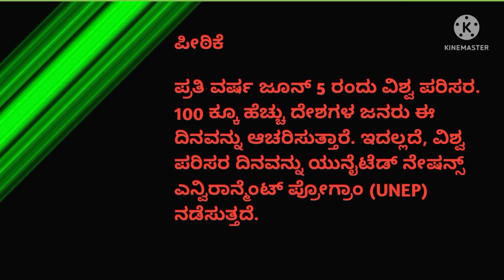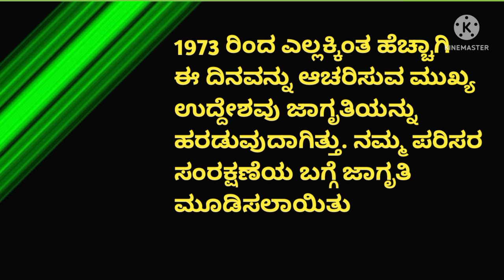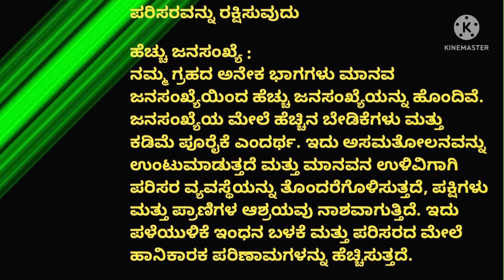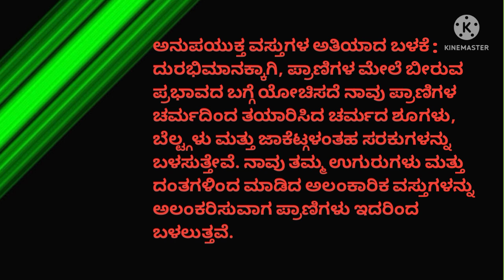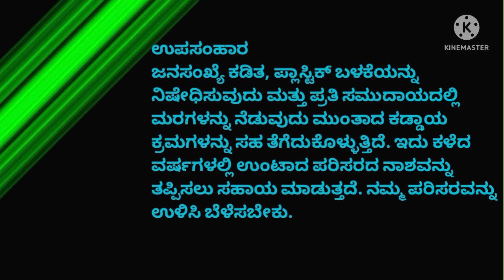ವಿಶ್ವ ಪರಿಸರ ದಿನಾಚರಣೆ ಪ್ರಬಂಧ | World Environment Day essay in Kannada|Vishwa parisara dinacharane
In this video i explain about World Environment Day in Kannada|why we celebrate Environment day in Kannada|environment day essay in Kannada|environment Day 2022|when we celebrate Environment Day|labour day speech in kannada|Esk